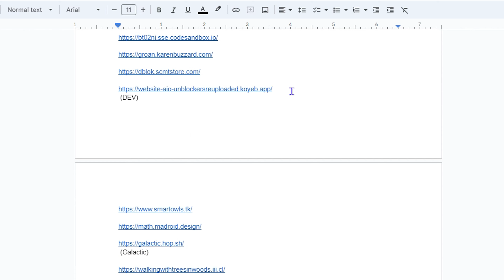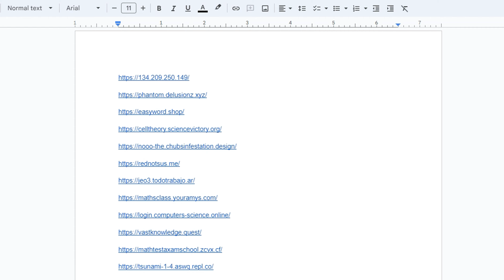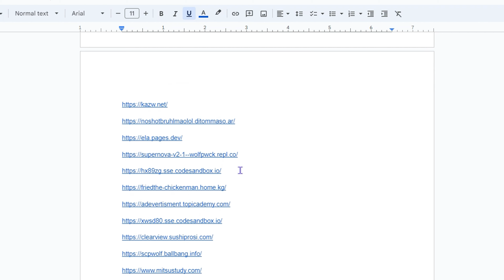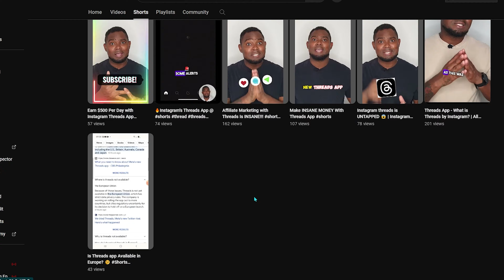1000+ Best Proxies for School Chromebooks in 2025 (100% Working)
1000+ Best Proxies for School Chromebooks in 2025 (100% Working)

1000+ Best Proxies for School Chromebooks in 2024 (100% Working)